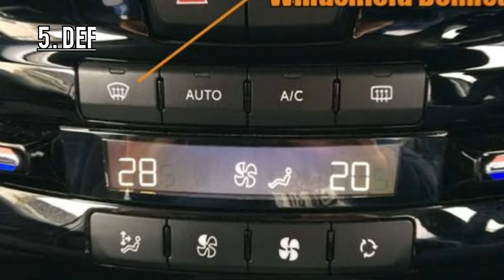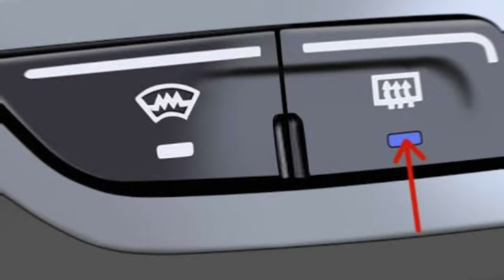How To Clean foggy Winshield In Winter |5 Tips गाडी से धुंध हटाऐ । carcare Tips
How To Clean Winshield In Winter | 5 Tips गाडी से धुंध हटाऐ । carcare Tips
250 car tips
5k car care franchise,
3m car care franchise cost in india,
ez car care fusion,
car care golpo,
car car game,
car car game video,
car car gadi,
car car game song,
car car game cartoon,
car car game tamil,
car car game bataiye,
car care hacks,
car care help,
car care hq,
car care nut hybrid,
car care nut highlander,
3m car care headlight restoration,
3m car care hyderabad,
5k car care job vacancy,
gambhir car care jamshedpur,
splash car care jammu,
5k car care job,
5k car care job salary,